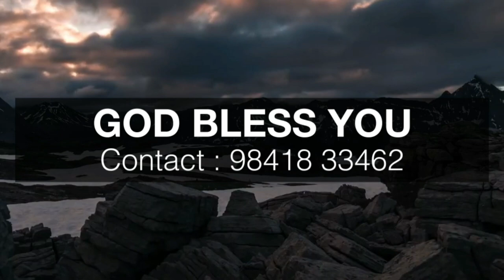Today Prophetic Manna, 23rd September 2020 BRO. J. MANO JOHN